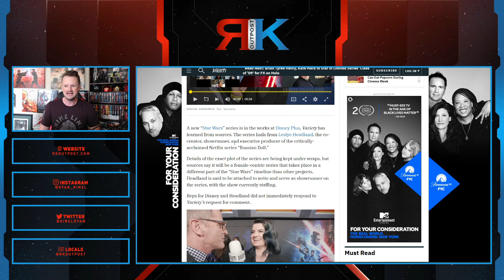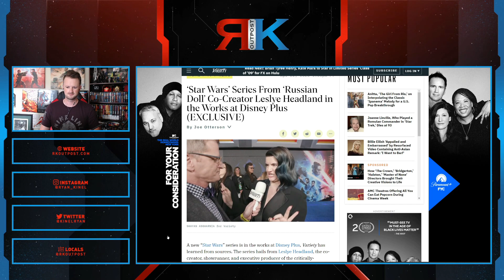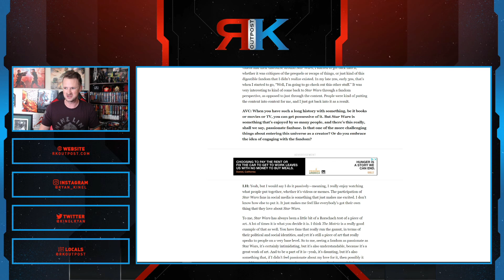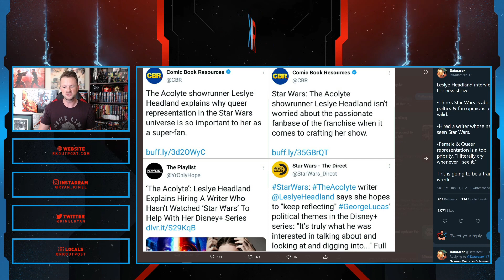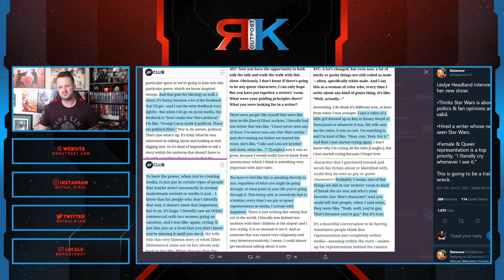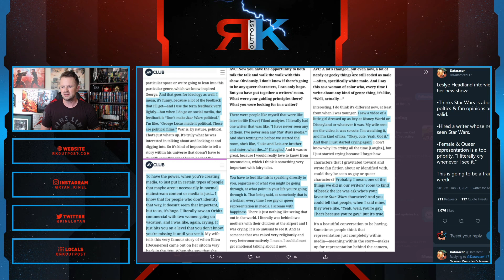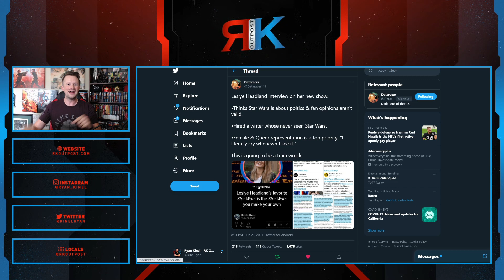Leslye Headland Is Another Lucasfilm Disaster | Star Wars "The Acolyte" Will Focus On Representation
Leslye Headland is saying exactly what we thought she would about her female led Star Wars show The Acolyte, confirming that it will be woke and focus on representation ahead of story.

A HUGE thank you to the following Patrons!:
Master Level:
Knight Level:
Mike Jackson -
USDutchkitty –
Iresent Doingthis -
Padawan Level:
Optimus Prune -
R R -